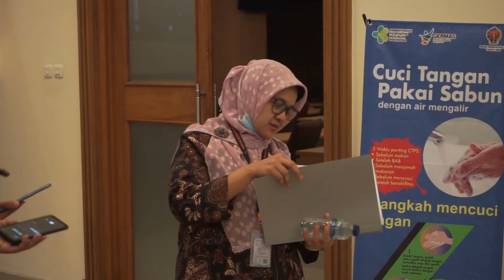PEMDA DIY SIAPKAN PEMAKAMAN KHUSUS UNTUK JENAZAH PASIEN COVID-19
Meski belum ada penolakan jenazah pasien positif corona baik di kabupaten maupun kota tetapi PEMDA DIY segera melakukan langkah antisipasi dengan menyiapkan sejumlah pemakaman.